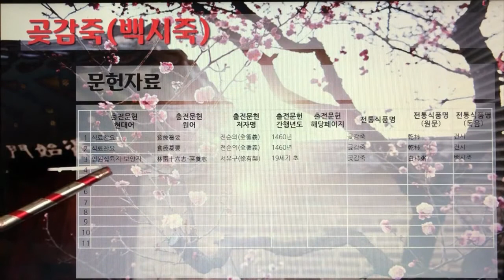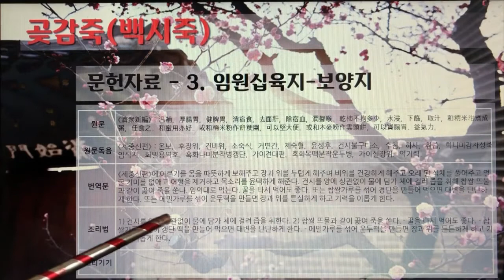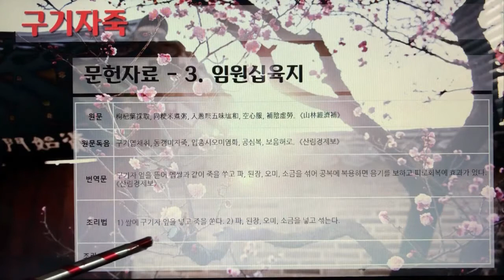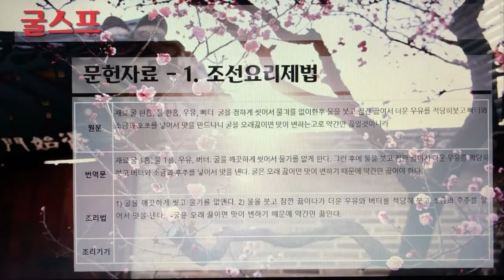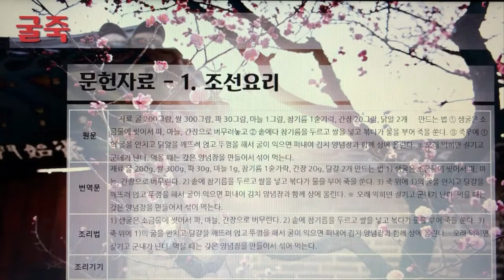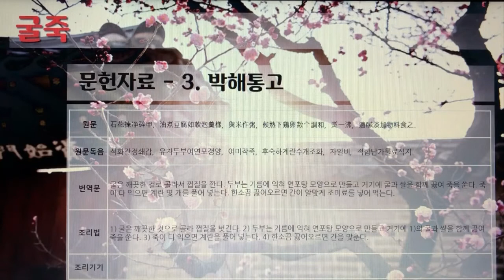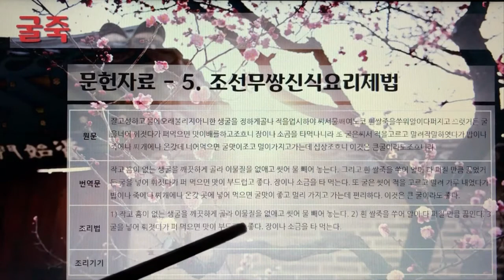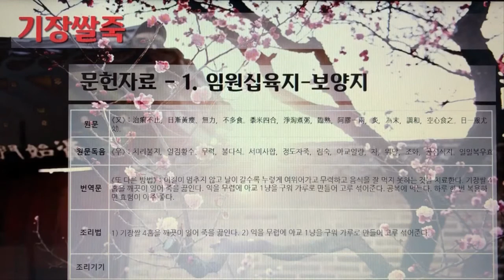한국의 전통죽Korea Traditional Porridge 3편 곤포죽부터 기장쌀죽까지 10개 전통죽, 26분 53초 , 나래이션 X 3배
한국의 전통죽(Korea Traditional Porridge) 3편 - 곤포죽부터 기장쌀죽까지 10개 전통죽, 26분 53초.

7인치 이상의 태블릿, 노트북, PC에서 시청을 권장합니다.

21. 곤포죽
22. 골스프
23. 곶감죽(백시죽)
24. 구기자잎죽
25. 구기자죽
26. 구수죽
27. 굴스프
28. 굴죽
29. 근대죽
30. 기장쌀죽